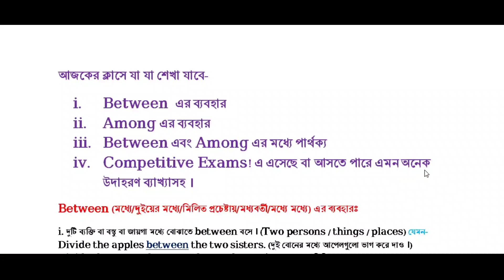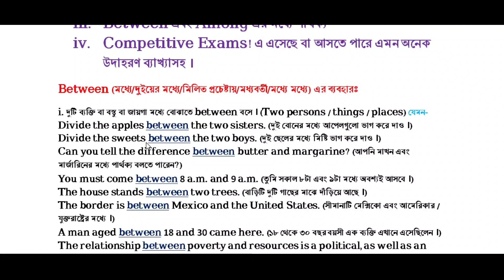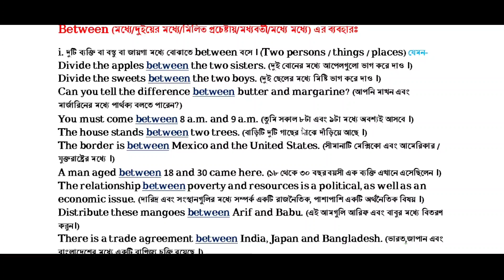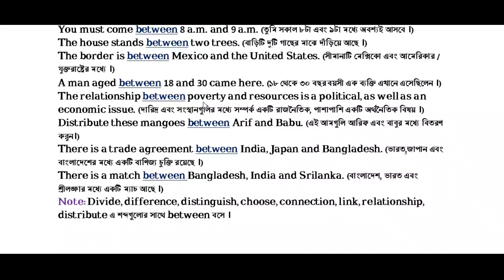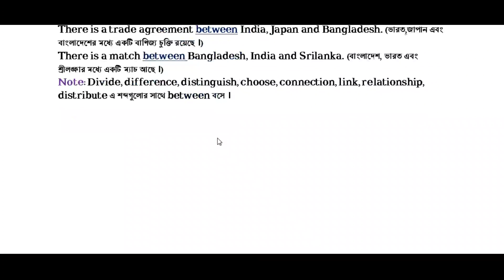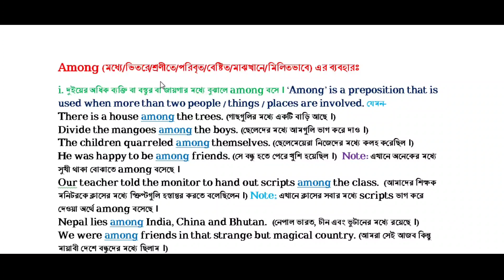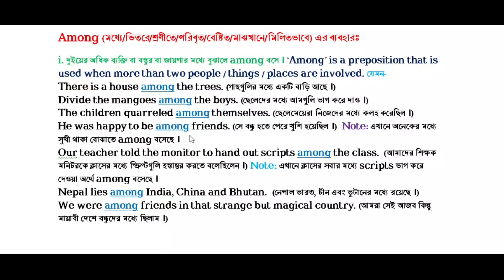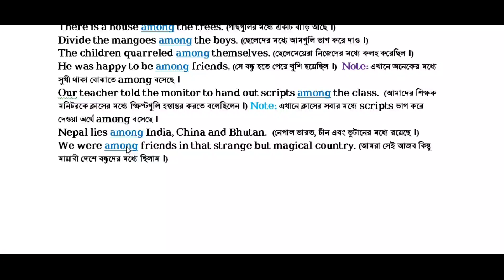Between Vs Among Prepositions Deference Between & Among English grammar in Bengali.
Subrata Kumar Chaki
Head Teacher
Kalshimati High School
Sherpur, Bogura.
For:
JSC, SSC, HSC, Medical, Varsity, BCS, Bank Job & Other competitive Exams!